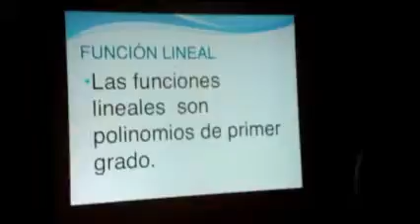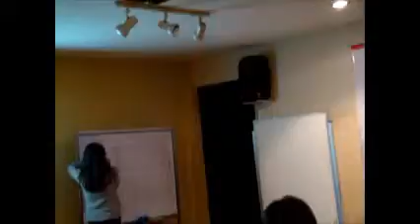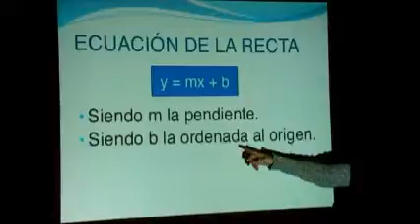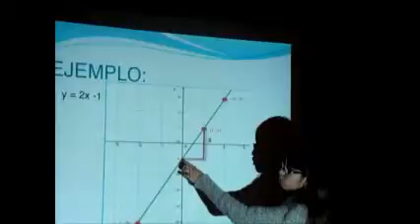VTS 03 01 1